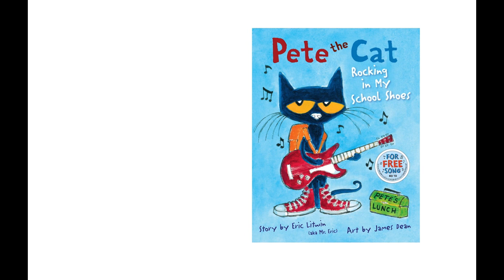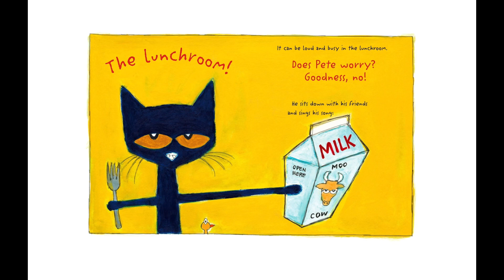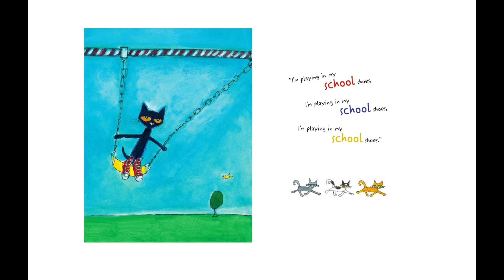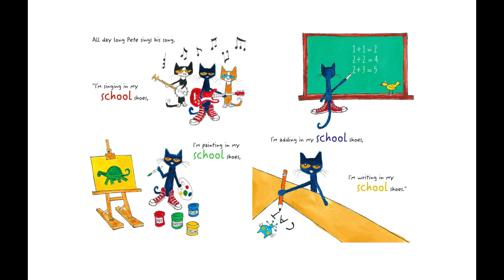petethecat Rocking in My School Shoes: A Back to School Book for Kids by Eric Litwin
Time to head back to school with this bestselling groovy Pete the Cat book!

Pete the Cat is rocking in his school shoes. Pete discovers the library, the lunch room, the playground, and lots of other cool places at school.

And no matter where he goes, Pete never stops moving and grooving and singing his song...because it's all good.

The fun never stops—download the free groovin' song.

don't forget to activate the bell symbol! 🔔 Thank you!